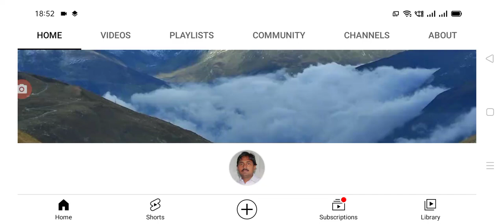ఉద్యోగులకు అదిరిపోయే శుభవార్త జనవరి జీతంతో DA చెల్లింపు employees DA arreance amount details.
Hello everyone today update is AP government announced that DA arreance amount giving today .@Anandsocialzone